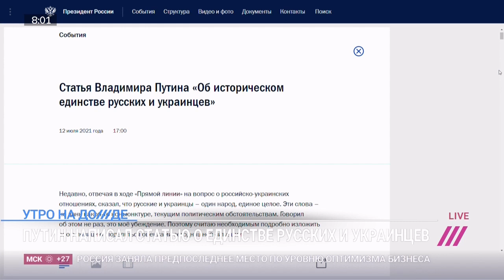«Путин предлагает себя не сдерживать»: разбор банальностей и сигналов в статье президента об Украине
Президент России Владимир Путин написал аналитическую статью об «историческом единстве русских и украинцев». Ведущие Дождя обсудили ее с Кириллом Мартыновым – редактором отдела политики «Новой газеты».